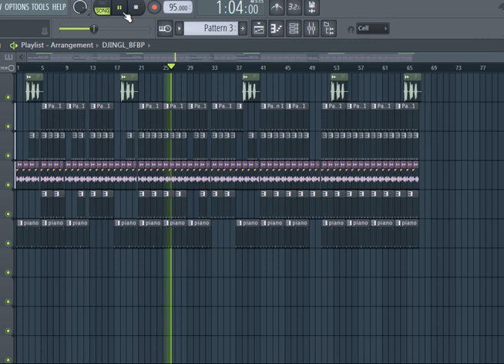Wu tang clan Hip - hop arabic instrumental FLINT BEATZ - Haematogenum flp